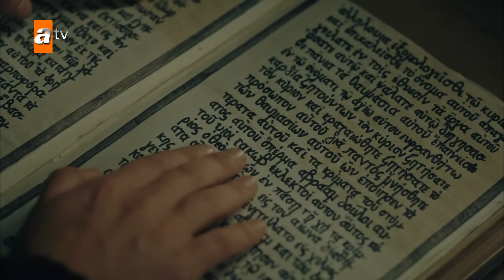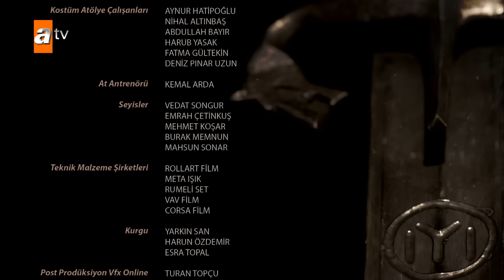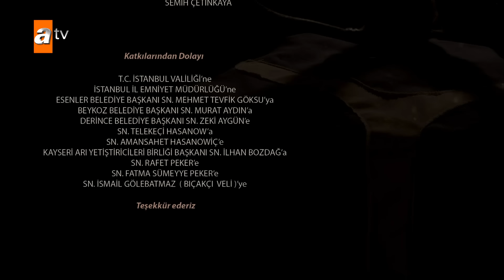Kuruluş Osman 1. Bölüm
Kuruluş Osman 1.Bölüm Özeti:
Ağabeyinin yokluğunda Kayı Obası’nı idare eden Dündar Bey, otağ ahalisi ve beylerle birlikte Kulucahisar Tekfuru Yorgopolos’u ziyarete gider. Maksadı Ertuğrul Bey’in kurduğu ilişkiler çerçevesince bir ticaret ve güvenlik anlaşması yapmaktır. Ancak Kayıları burada bekleyen tek şey Yorgopolos’un dostluğu değildir. Tekfurun, Türklerle kurduğu yakın ilişkiden rahatsız olan ezoterik bir yapılanma, kanlı bir operasyon için düğmeye basar. Amcası Dündar Bey’in yanında kaleye giden Osman, göstermiş olduğu kahramanlık ile bütün planları bozar. Yaşananlar Kayı’nın gözü kara yiğidi Osman için gizli bağlantılarla dolu tehlikeli bir maceranın başlangıcıdır.

72 milleti kıran bozuk düzene karşı başkaldırı, mazlumların sessiz çığlığına umut, Kuruluş’un adı oldu…